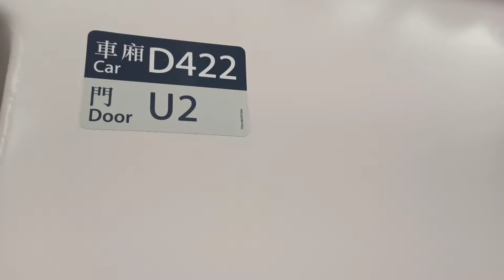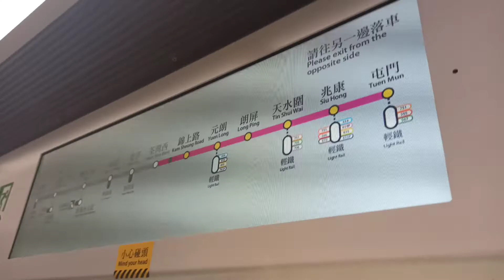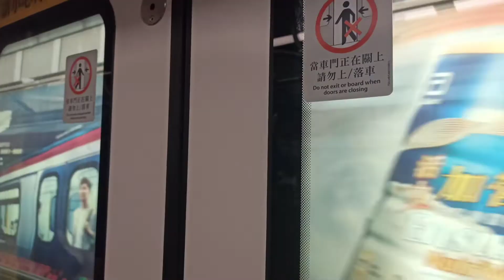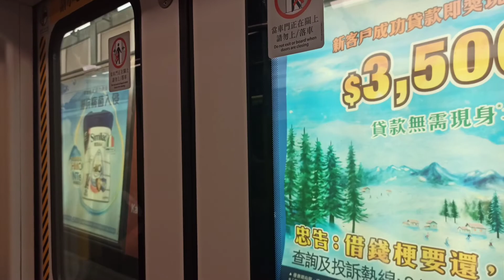【再戰假九】西鐵綫 TML C-train D421/D422 荃灣西至錦上路行車片段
車序:006
本段由荃灣西至錦上路
本次列車終點站:屯門
車編:(屯門方向)D422-P422-M422-C422-K421-M421-P421-D421(紅磡方向)

本片版權屬 MTR 鐵仔 T Chai A505A506 所屬，如需使用作公開或私人用途，請先得 MTR 鐵仔 T Chai A505A506 同意和批准，違者必究。 You are not allowed to make use of this video without MTR 鐵仔 T Chai A505A506 agreement and permission